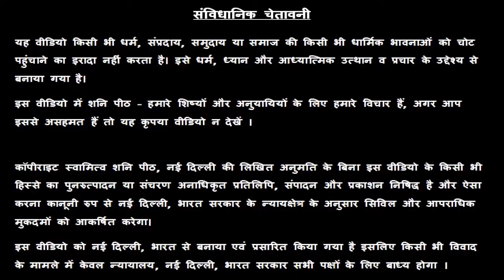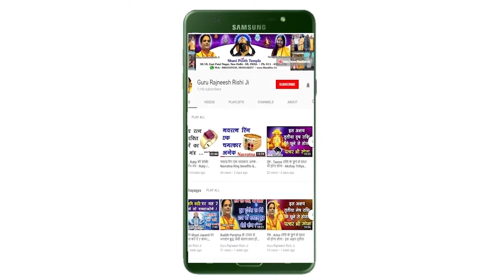Chamatkari Upay | 7 September 2019 | Aaj Ka Totka | Aaj Ka Achuk Totka | Achook Upay | टोटके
Chamatkari Upay | 7 September 2019 | Totke | Aaj Ka Totka | Aaj Ka Achuk Totka | आज नारीयाल बनयेगा एटके हू कामTotka no 230 |
Chamatkari Totke | आज नारीयाल बनयेगा एटके हू काम-  Swami Raj Rishi - शनि Peeth मंदिर,  नई दिल्ली

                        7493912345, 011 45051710